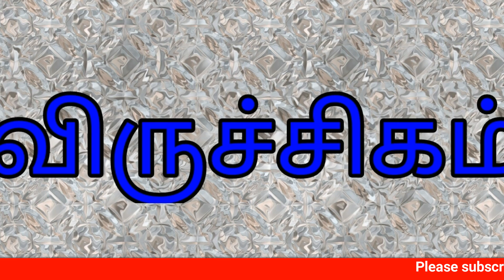30-03-2018 - இன்றைய ராசி பலன் | Indraya Rasi Palan